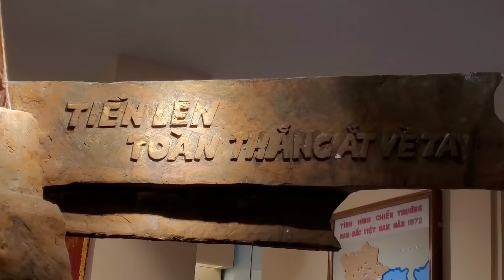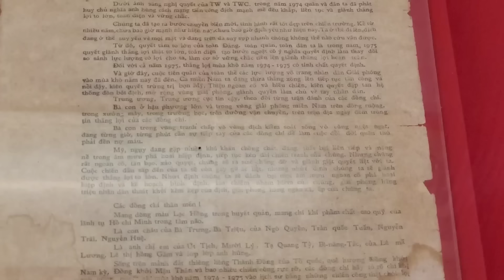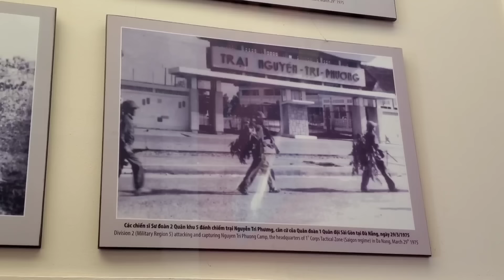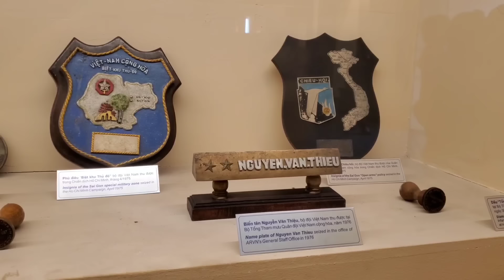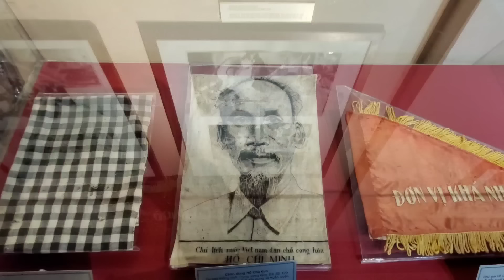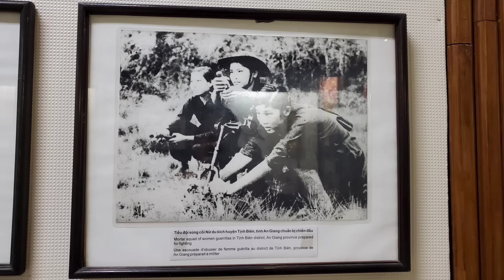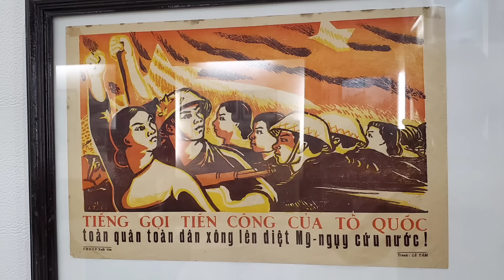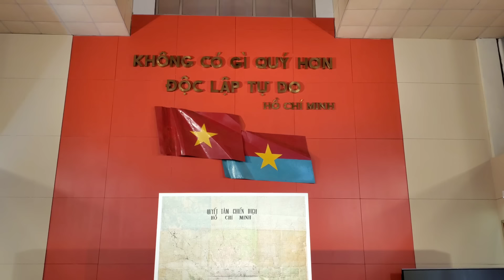7 | TOÀN CẢNH THÁNG 4 NĂM 1975 | BÍ MẬT VỀ CHIẾN DỊCH DI TẢN CỦA NGƯỜI MỸ